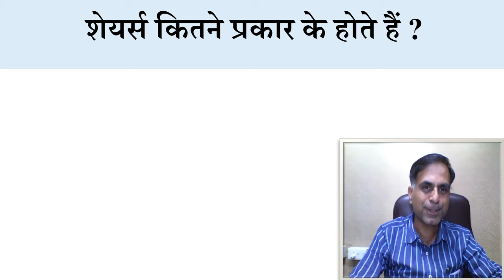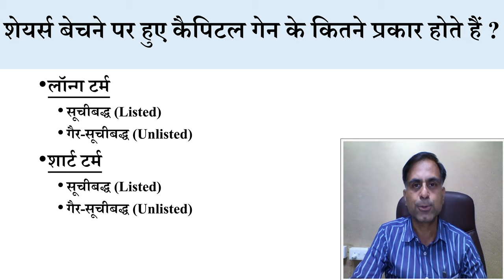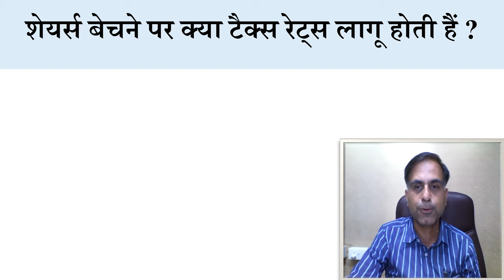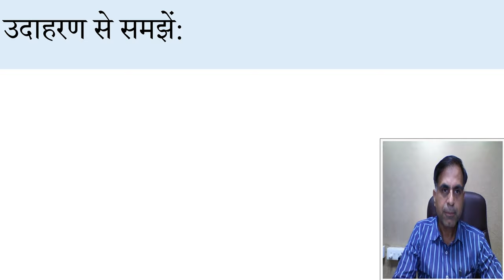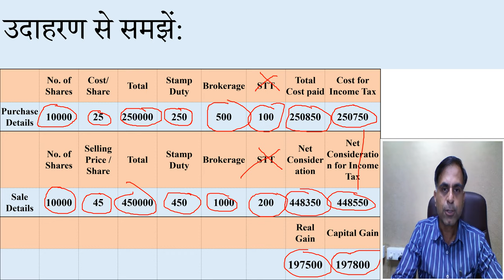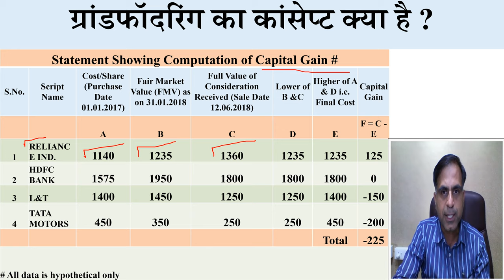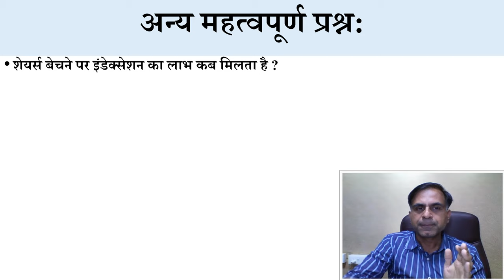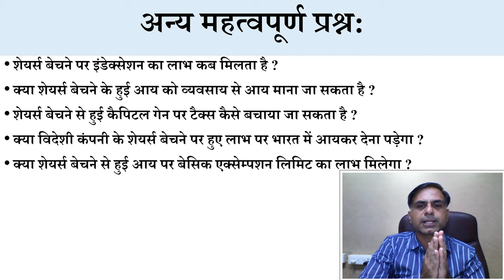शेयर्स बेचने पर हुए कैपिटल गेन की गणना कैसे करें ? / How to Compute Capital Gain on Sale of Shares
. इनकम टैक्स एक्ट 1961 के प्रावधानों के अनुसार शेयर्स बेचने पर होने वाले कैपिटल गेन यानि पूंजीगत लाभ की गणना कैसे करें इस विषय पर बनाई गयी यह वीडियो आपको निश्चित रूप से शेयर्स के टैक्सेशन से सम्बंधित महत्वपूर्ण बिंदुओं पर स्पष्ट ज्ञान प्राप्त करने में मददगार होगी।

Computation of Capital Gain from sale of equity shares is an important task for ITR filing. This video is a concise discussion on the topic elaborating the classification of share for income tax purposes, their period of holding, tax rates, computation mechanism, STT (securities transactions tax) effect and other important queries.

The relevant provisions for capital gain computation on sale of equity share in India of the Income Tax Act 1961 are: Section 2(42A), 55(2)(ac), 111A, 112 and 112A etc.

The bare act provisions of these section are given for ready reference:

Section 2(42A): Definition of Short Term Capital Asset, this definition is important for computing the period of holding of a share.

Section 55(2)(ac): This refers to determination of cost of listed shares which are sold as long term capital asset and enjoy the benefit of grandfathering.

Section 111A: This section provides tax rate on short term capital gain arising on sale of listed shares where at the time of sale STT is paid by the assessee.

Section 112: This section provides tax rate on long term capital gain including tax rate on unlisted long term shares sold by an assessee:

Section 112A: This section provides 10% rate of tax on long term capital gain where at the time of sale STT has been paid by the assessee and only on such amount of capital gain as exceeds Rs. 1 lakh for a financial year.

For Bare Act provisions the viewer may refer the following link even